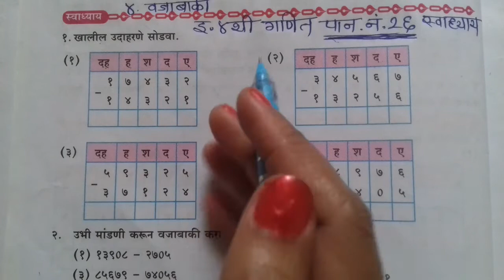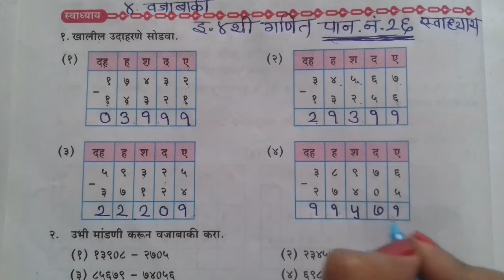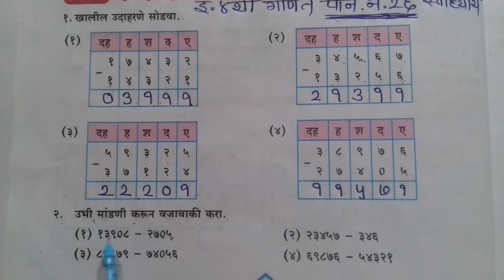पान नं.२६स्वाध्याय इयत्ता ४थी गणित#शाब्दिक उदाहरणे बेरीज-वजाबाकीiyatta 4 thi ganit page no.26#4th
पान नं.२६#स्वाध्याय#इयत्ता ४थी गणित#शाब्दिक उदाहरणे बेरीज-वजाबाकीiyatta 4 thi ganit pan no.26#4th madhematics page no.26#exercise#word problem addition substraction मराठी माध्यम#maharashtra state board syllabus on ratnamala raut you tube channel specially all class mathematics (sarv varga che ganit video)सर्व वर्गाचे गणित सरावसंच लीस्टमध्ये पाहा.